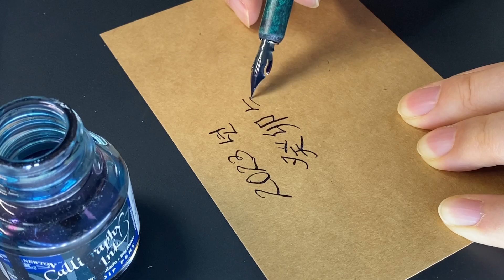[딥펜과 키보드 ASMR] 2023년 1월 2일 아침을 여는 ASMR - Qwertykeys QK60 hhkb with Everglide JadeBlack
평범한 직장인의 아침 루틴입니다~

딥펜으로 손글씨 연습을 하고
오늘 하루를 다짐할 명언을 한 자락 적습니다…

그리고

옛 시를 한 편씩 타이핑을 합니다.
애장하는 키보드들을 번갈아 사용하면서…

오늘의 시는 이육사 시인의 “잃어진 고향”이라는 시이고,

오늘 사용한 키보드는 Qwertykeys의 QK60 hhkb입니다.
스위치는 Everglide JadeBlack으로 리니어타입의 스위치입니다.

2023년 癸卯年 새해가 밝았습니다.
하시는 모든 일들이 잘 이루어지시기를 바랍니다.
올 한해는 모두가 행복한 한 해가 되기를 간절히 기원합니다.

촬영 정보
촬영: 아이폰 11 Pro Max
MIC: Saramonic SmartMic+ Di
편집: 다빈치 리졸브 18